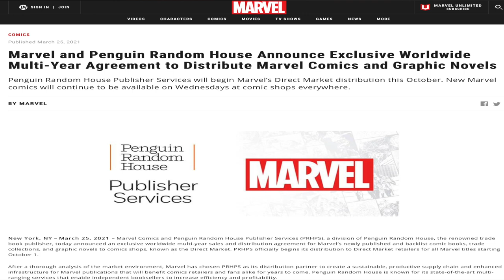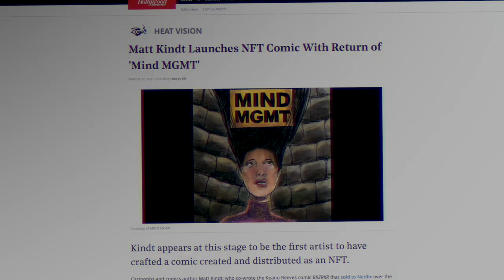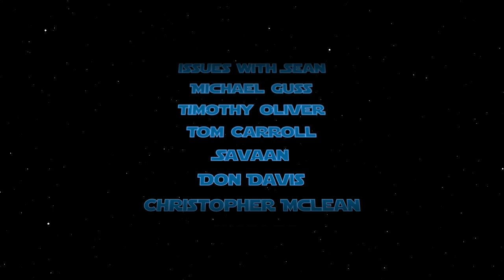Comic Book Market Trends for March 31, 2021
I discuss hot and cold trends in the comic book community for the week. This week I talk about Invincible, Marvel Comics Distribution, NFT's, and more!